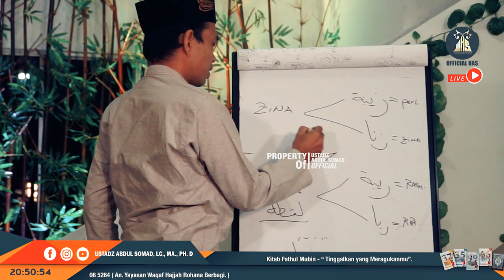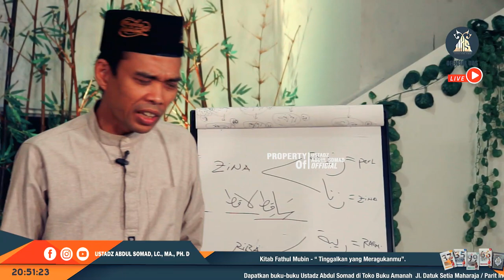Apa Itu Luqathah? ᴴᴰ | Ustadz Abdul Somad, Lc., MA